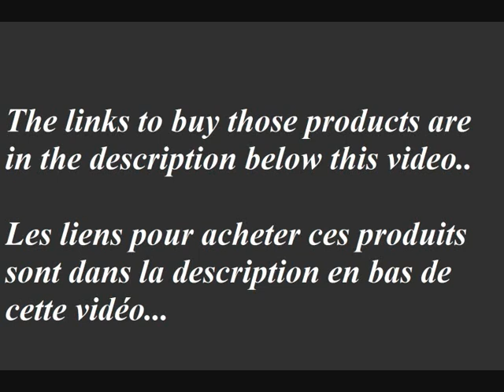Video To Improve Your Style Effortlessly